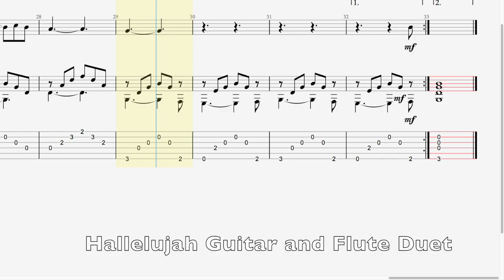Hallelujah (Guitar and Flute Duet Score and TAB)